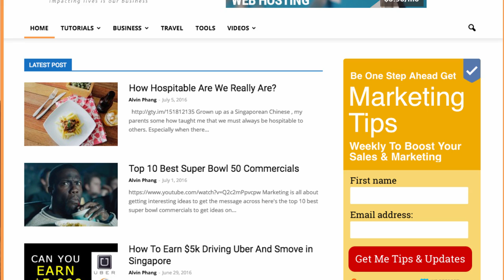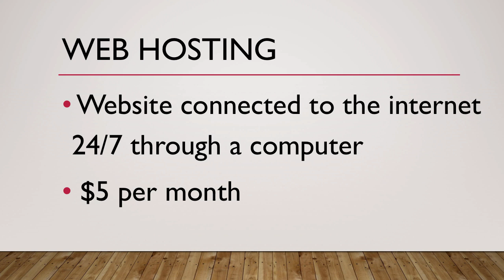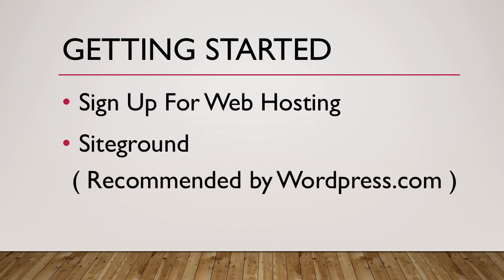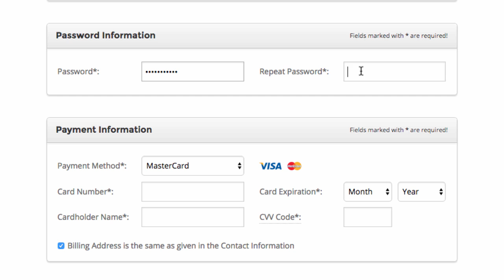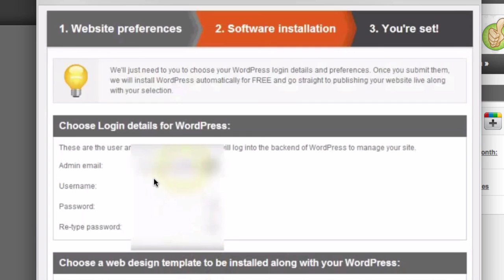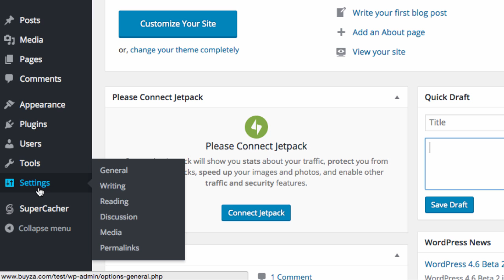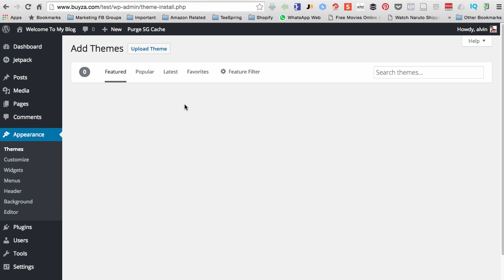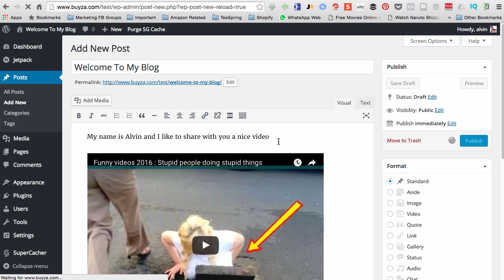How To Create A Blog or Store in 10 Minutes For Newbies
Share & Like Our Video!

In this quick 10 minute, step by step tutorial for newbies & beginners. We are going to show you how to setup your own blog , website or store.

We host our websites on Siteground one of the leading reliable web host provider for Wordpress.

If you like to use Siteground use our special